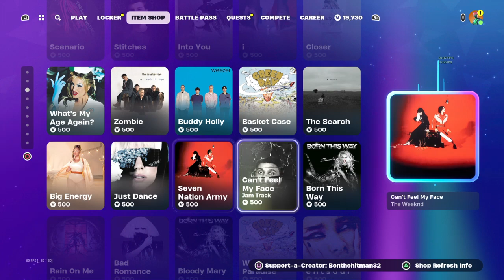Fortnite April 7th Item Shop Wishin Emote